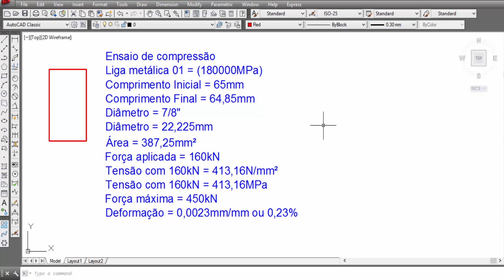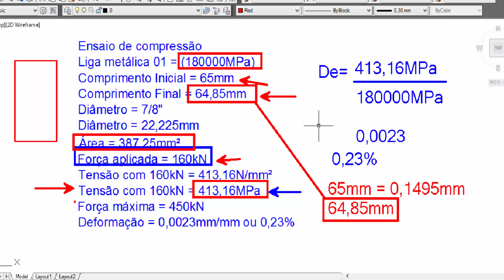Análise (Dados e Cálculos) Ensaio de Compressão - Parte 04